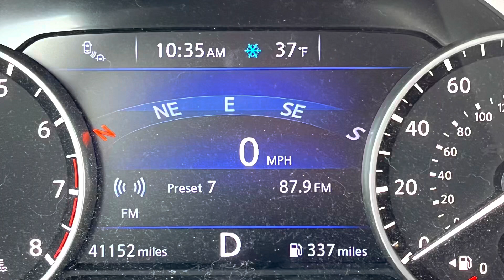Is That Snow In Central Florida On Christmas Day 2022? @TammyPowley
My sister @TammyPowley  and I were surprised at the weather this morning!
If you like to cruise, my sister and I have a Facebook page called Caribbean Cruisers 411
I also have other facebook pages you might be interested in
Beach Bums and Cruisers, which is a place to get or share ideas for that perfect beach getaway
Tappingflamingobling
Beading Birds Hosted by Tappingflamingobling
TLC for Body, Mind, and Spirit